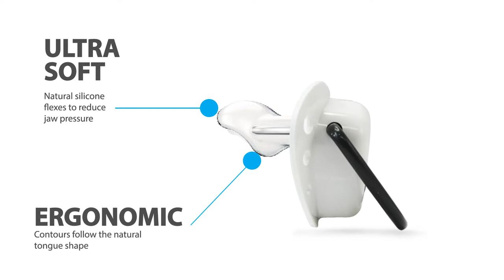Cherub Baby Dummy Thermometer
The Cherub Baby Dummy Thermometer is an easy and accurate way to take baby’s temperature! The orthodontic design supports the reduction of pressure and assists in the development of baby’s mouth and teeth and supports the natural placement of baby’s tongue. The soother is made from high quality odourless & tasteless silicone & is BPA free.⠀
- Simply pop the dummy in baby’s mouth and the LCD panel on the front shows the temperature after 90 seconds.⠀
- Takes a continuous reading whilst in baby’s mouth.⠀
- Medical Grade⠀
- Splash Proof and can double as a bath thermometer.⠀